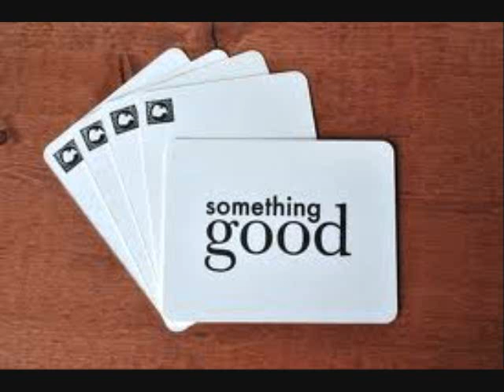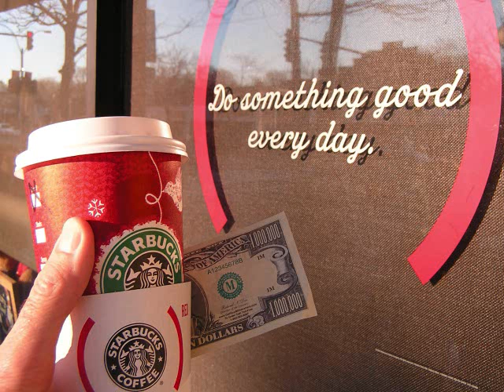HERMAN'S HERMITS I'm Into Something Good